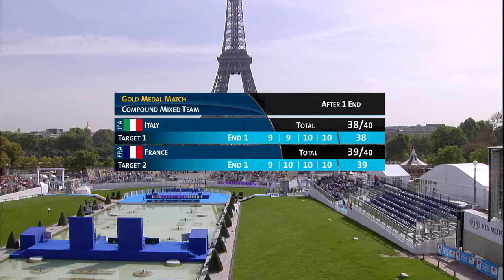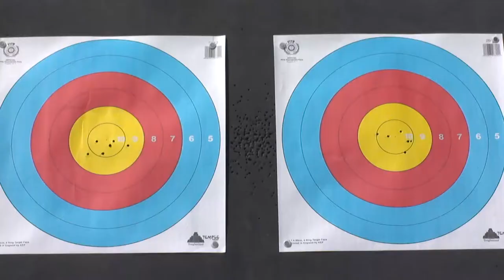France v Italy – compound mixed team gold | Paris 2013 Archery World Cup Final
Compound mixed team gold medal match between Pascale Lebecque and Pierre-Julien Deloche of France and Marcella Tonioli and Sergio Pagni of Italy at the final stage of the 2013 Archery World Cup in Paris, France. Compound archers shoot at a target 50 metres away and the central 10-ring measures just 8cm in diameter.